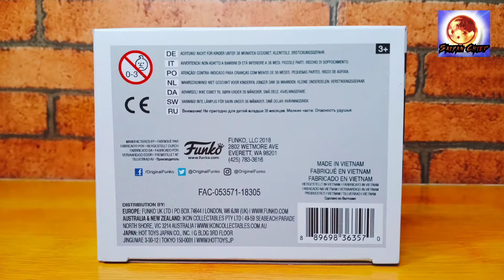Captain Marvel - Funko Pop - Target Exclusive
✨Funko Pop!
✨Captain Marvel
✨Bobble-Head
✨Glows in the Dark
✨TARGET Exclusive